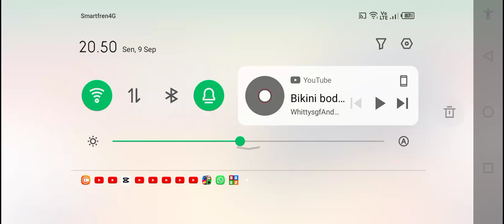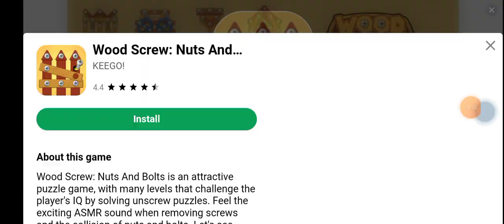Train Conductor World Of Nightmare